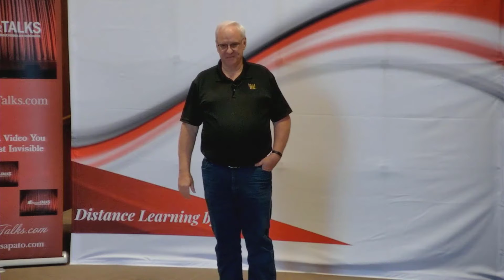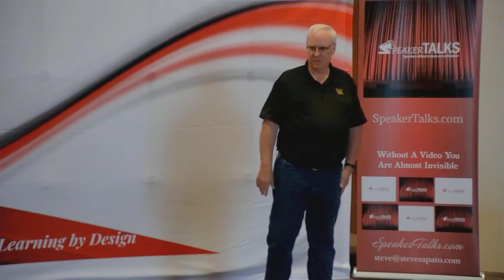The Most Important Thing for Your Company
Tim Sparks is a human resource professional, a keynote speaker, a corporate trainer, and a professional leadership coach. He has been featured for the industry and speaking conferences across the southeastern United States.
When you run a company or organization it's your company culture that is vital to your success. Learn more about how Tim Sparks can help you re-align your culture, discover its flaws and heal your company.